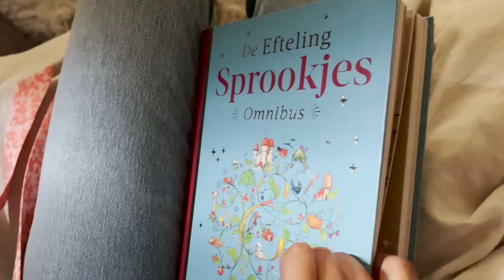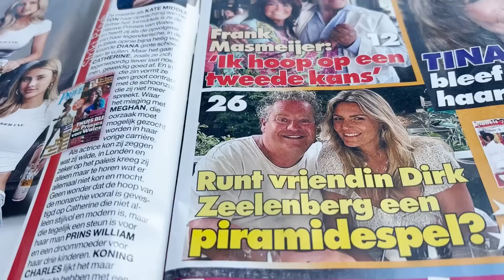Kötter FAMILIEDAG & concert COLDPLAY in de ARENA #194 | Kim Kötter